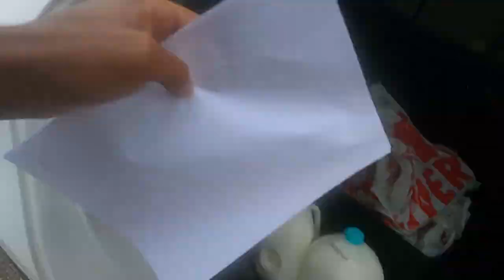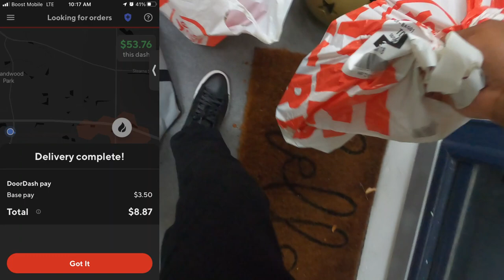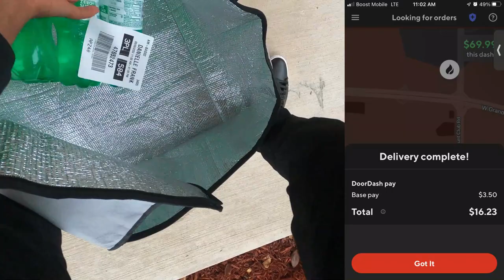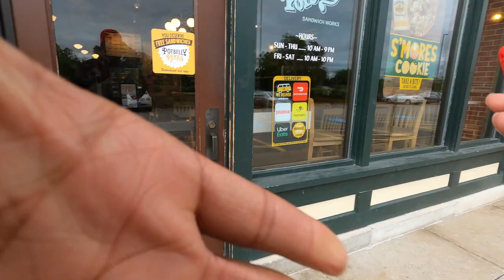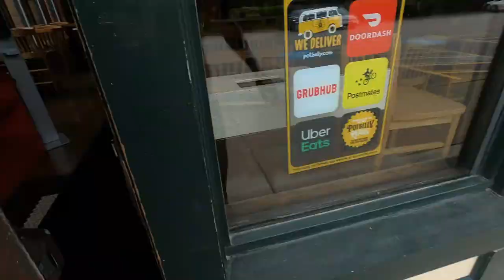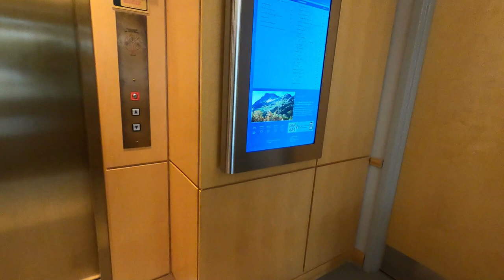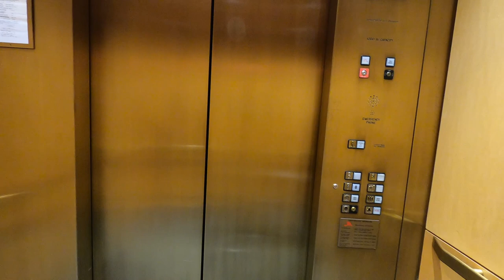Gig Apps Are BACK!! DoorDash, InstaCart, UberEats and DeliverThat Were On Fire🔥! Making $200+/Day!